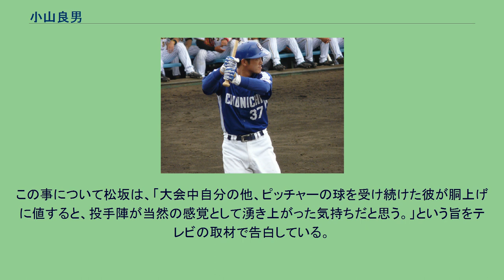小山良男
小山 良男（こやま よしお、1980年7月14日 - ）は、神奈川県川崎市出身の元プロ野球選手（捕手）。
川崎市立平間中学校では中本牧リトルシニアに所属（後に中日に入団する小池正晃も所属していた）、1995年全日本中学野球選手権大会 ジャイアンツカップで優勝。
シニア日本代表に選抜される。
横浜高校では上地雄輔に代わり正捕手となり、3年時は渡辺元智監督に任命された主将として松坂大輔とバッテリーを組み、1998年の甲子園春夏連覇及びかながわ・ゆめ国体で優勝を果たした。
横浜高校の同級生には他に小池正晃や後藤武敏がいる。
中村順司前PL監督が指揮を執る第3回AAAアジア選手権大会日本代表では寺本四郎･杉内俊哉･久保康友･上重聡ら松坂以外の投手からも全幅の信頼を置かれ優勝に貢献。
亜大では1年から正捕手となり、高校先輩の松井光介（社会人でも組む）と2年時の大学選手権優勝。
4年時は主将を務め同期の木佐貫洋、永川勝浩らとバッテリーを組み2002年の大学選手権、明治神宮大会で優勝。
ベストナイン2回の実績を残す。
4年生（2002年）の夏には山中正竹（法政大）監督が指揮を執る第1回世界大学野球選手権日本代表にも選出され3位入賞。
大学卒業後は社会人野球のJR東日本に入社（同期入社に工藤隆人）。
硬式野球部に所属して第74回都市対抗野球大会に出場し、翌年の第75回都市対抗野球大会では鷺宮製作所の補強選手として出場。
その後、2004年のドラフト会議で中日ドラゴンズから8巡目で指名され、下位指名ながら8000万円という破格の推定契約金で入団。
ルーキーイヤーの2005年、即戦力として期待され一軍に昇格。
5試合に出場してプロ初安打、初打点を記録（これが一軍で記録した最後の安打、打点となる）。
2006年はわずか3試合の出場であったが、日本シリーズ有資格者にも選ばれた。
2007年は一軍ではわずか1試合の出場で二軍でもルーキーの田中大輔が正捕手として定着した為、出場機会も減少。
2008年は一度も一軍に昇格することなく、オフに戦力外通告を受け現役引退、ブルペン捕手へ転身。
2009年の松坂が2大会連続MVP選出された第2回WBC日本代表にブルペン捕手として参加した。
2016年より一軍捕手コーチに就任したが、開幕わずか3試合目で小川将俊と入れ替わる形で二軍バッテリーコーチに配置転換された。
2017年は育成コーチを担当する。
2017年11月29日、中日ドラゴンズ育成コーチを退任し、編成部スカウトとなることが発表された。
シニア日本代表に選抜された際に、のちにバッテリーを組むことになる松坂大輔と出会っている。
この時すでに横浜高校に進学が決まっていた小山が、帝京高校と横浜高校で迷っていた松坂を誘ったことが、松坂が横浜高入りするきっかけとなった。
アマチュア野球の指導者を目指して高校の教員免許も取得していたが、同期である松坂世代の活躍に刺激を受けてプロ入りを決意（プロ経験者でも高校野球の指導者になれるようになった事情もある）。
中日に指名されたきっかけは、監督の落合博満が著書に掲載する写真の撮影のためJR東日本を訪れた際に監督の目に留まったからだという。
中学（中本牧シニア）・高校・大学とそれぞれの所属チームで日本一を経験しており、さらにプロでも2007年に中日で日本一を経験。
アマチュア、プロでそれぞれ日本一を経験している選手である。
WBC優勝後のシャンパンファイトでは、イチロー、松坂、稲葉篤紀、城島健司、岩隈久志に続いて、周りの「ヨシオ」コールの中で小山も胴上げされた。
この事について松坂は、「大会中自分の他、ピッチャーの球を受け続けた彼が胴上げに値すると、投手陣が当然の感覚として湧き上がった気持ちだと思う。」という旨をテレビの取材で告白している。